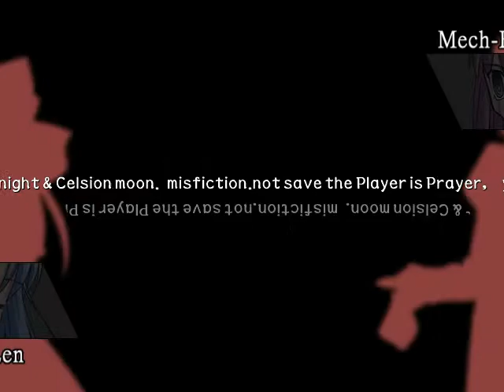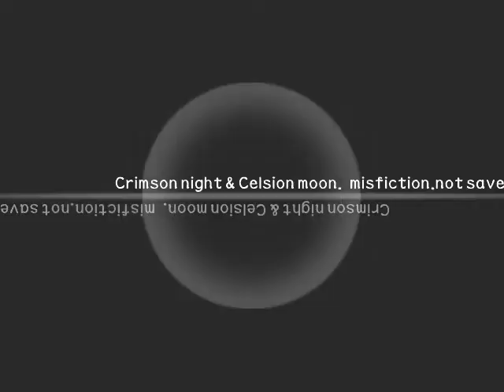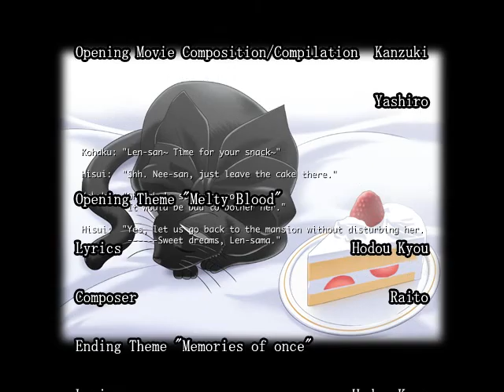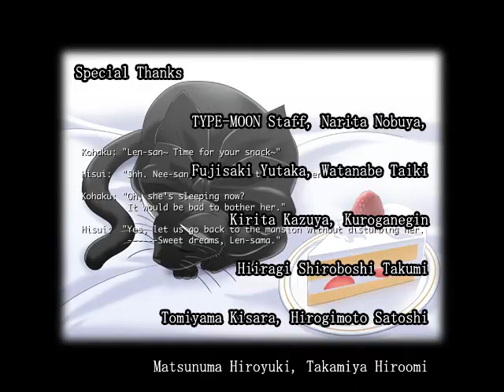Melty Blood ReACT Final Tuned- Len's Scenario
Compare to Actress Again Current code, this game is bit more difficult to comprehend due to me not having the ability to properly shield as well as I am making several stupid mistakes on how I play this game. It's bit unbalanced as well because the characters with dialogue have unlimited meter, forcing me to critically think about how I approach the opponents as they have health regen at that moment.

Yes, Len can talk. She just doesn't want to, though.

Arcade Mode
Difficulty: Level 5 (Hardest)
Full Gameplay with translated text included.